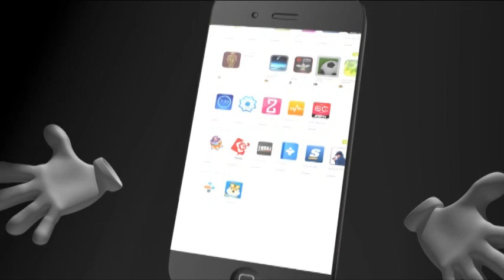သတင္းစာဆရာႀကီး ဦး၀င္းတင္ ယေန႔နံနက္ပိုင္းတြင္ ကြယ္လြန္၊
ဧၿပီလ ၂၃ ရက္ေန႔တြင္ ေရေ၀းသုႆာန္၌ သၿဂၤ ိဳလ္မည္